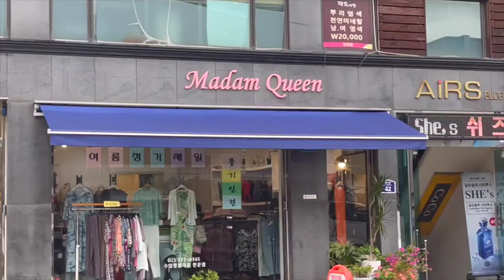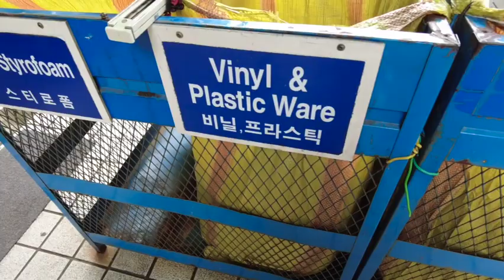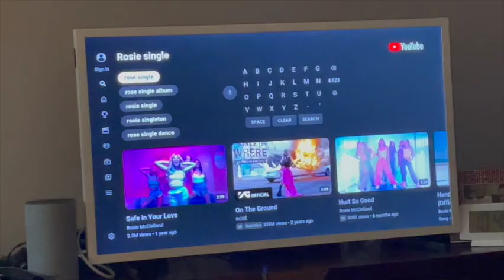LIFE IN korea | NAHULI KO SI MISTER | TAMANG PAGTAPON NG BASURA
HI PEOPLES,

THIS IS CHAYA. I USED TO WORK AND LIVE IN HONG KONG FOR 8 YEARS. JUST GOT MARRIED THIS YEAR AND NOW LIVING IN SEOUL.
JOIN ME ON THIS JOURNEY TO EXPLORE AND DISCOVER NEW THINGS HERE IN SEOUL.

I HOPE MA-ENJOY NINYO ANG VLOGS. IF YOU HAVE ANY REQUESTS LET ME KNOW SUSUBUKAN KONG GAWIN.

IF TRIP NYO LANG, YOU CAN ALSO FOLLOW MY OTHER SOCIAL MEDIA ACCOUNTS

cayjoyce

SALAMAT GUYS! STAY SAFE AND HEALTHY! GOD BLESS US ALL!

Love,
Chaya Joyce